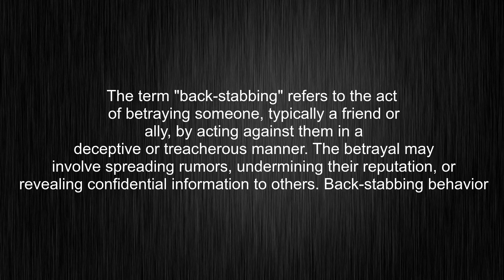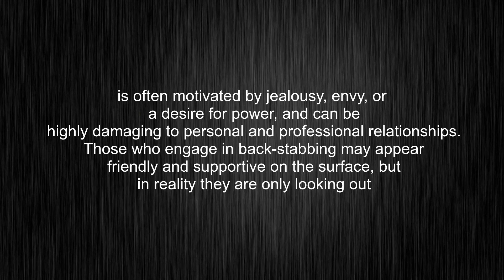What's the meaning of "back-stabbing", How to pronounce back-stabbing?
This video tells you what "back-stabbing" means, how to pronounce it, what is "back-stabbing" definition, provides a pronunciation guide and an accurate definition.